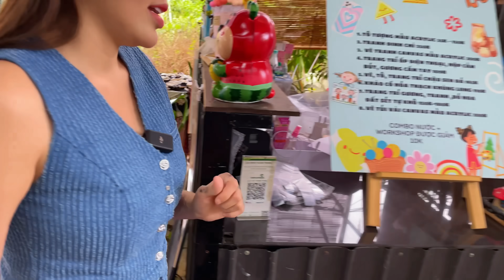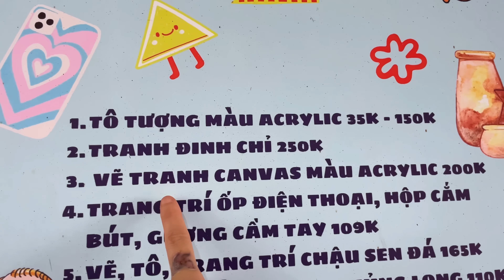Thử Thách Lần Đầu Làm Đất Sét Tự Khô - Khu Vườn Trên Mây I Linh Barbie Vlog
Đây là kênh Youtube chính thức của Linh nha mọi người
Cám ơn các bạn đã xem và ủng hộ cho Linh

Mọi người vô kết bạn nhoaaaaa

💥TikTok Linh Barbie💥 ✅ TikTok Fashion Master ✅

© Các video trên kênh " đã được đăng ký bản quyền với Youtube. Vui lòng không sao chép, re-upload dưới mọi hình thức.